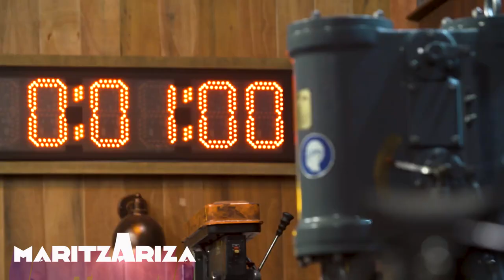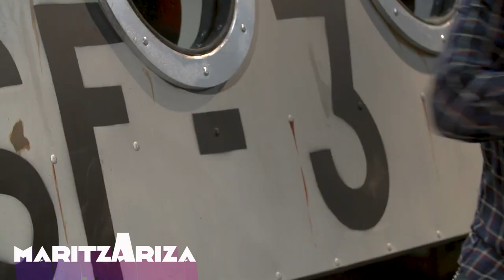🔪DESAFÍO SOBRE FUEGO: LA GRAN COMPETENCIA 🔥 Temporada 3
Inicia la tercera temporada de uno de los realities más impactantes y exitosos de History Channel, además de ser la franquicia global más importante del canal, la cual es presentada en el marco global de sus 20 años.

Comienza, la competencia más caliente del continente que, en esta tercera edición vuelve más desafiante y totalmente renovada con nuevos retos, nuevos participantes, nuevo jurado y hasta nuevo conductor.

DesafíoSobreFuego es una competencia en la que vemos a personas crear objetos con sus manos, utilizando el acero. Y eso es algo que a la gente le encanta. Y para su versión Latinoamérica los desafíos serán más interesantes y desafiantes, combinando armas históricas, contemporáneas y en el que el cuchillo es una obra de arte así que podrán conocer parte de su historia como por ejemplo ¿De dónde viene? además de cambios en el formato de cómo hacer las cosas.

Dentro de las grandes novedades es que veremos a un colombiano, la primera mujer participante, se une como conductor el actor argentino Michel Brown (Sí, Franco de Pasión de Gavilanes) quien reemplaza a Juan Pablo Llano y los jurados son el argentino Mariano Gugliotta, el brasileño Ricardo Vilar y el queridísimo juez de Desafío Sobre Fuego original, el filipino Doug Marcaida, experto en artes marciales y especialista en armas.
Ocho nuevos participantes de cuatro países diferentes de América Latina, 2 de México, 1 de Argentina, 1 de Colombia y 4 de Brasil, competirán a contrarreloj a través de diversos desafíos para realizar los mejores cuchillos ante un jurado de expertos y reclamar el título del mejor forjador del continente.

En esta tercera temporada las pruebas a las que se someterán los distintos participantes serán forjar armas icónicas: un cuchillo de astronauta; una daga Tuareg; un machete golok; el pugio romano, utilizado por soldados de las legiones de la República Romana; el cuchillo comando, un cuchillo de supervivencia que en los años ’80 se hizo conocida por ser la famosa arma de Arnold Schwarzenegger en la película Depredador, ícono de la cultura pop del cine; un cuchillo de anillo celta y un sable Kindjal.

En cada capítulo los participantes, competirán por un gran premio de U$S10.000… deberán enfrentarse a las altas temperaturas de las forjas en un taller que no es de ellos y con las herramientas entregadas por la producción, y demostrar sus habilidades, su fuerza, destreza e imaginación, para poder replicar armas tradicionales y exóticas.

History sigue apostando a la producción original y el formato no solo llegará a toda America Latina y Brasil, sino que estará disponible en toda Iberoamérica, con la emisión de Desafío Sobre Fuego Latinoamérica 3 en España y Portugal.

Todos los martes capítulo de estreno hasta el 29 de septiembre y los capítulos estarán disponibles en la aplicación History Play, una vez se estrenen en la pantalla, así que si te pierdes alguno podrás actualizarte rápidamente.

Sigue @Estereofonicacom para más noticias sobre televisión